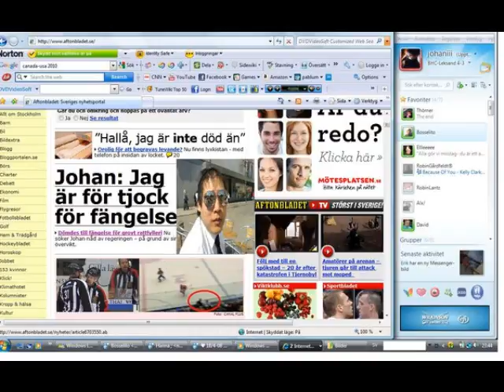JOHAN SVENSSON - Hyllningskollage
Tribute to the one and only Johan Svensson